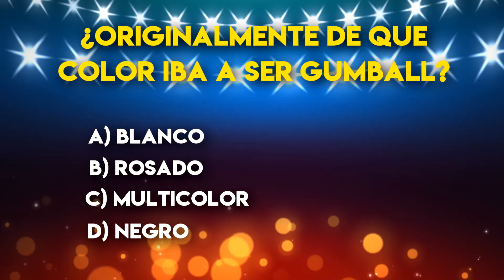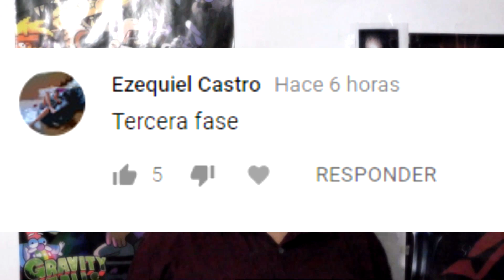DONALD TRUMP vs El Increible Mundo de Gumball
Él increible mundo de gumball ha hecho bromas con muchas cosas de la actualidad  , como por ejemplo la gente políticamente correcta de Internet qué cree que ser solidario es ganar una discusión a cualquier costo pero por lejos la vez qué cruzaron la linea fue cuando hicieron un capitulo en él qué hacen  sátira de donald trump poniendolo como un tipo ambicioso que con tal de conseguir lo qué quiere no le importa lo qué le pase a los habitantes de elmore, algo nada alejado de la realidad con él tema de su racismo contra nosotros los mexicanos , y no digo que se hayan pasado de la raya por qué no sea cierto, si no por qué de verdad se arriesgaron bastante haciendo este tipo de parodia sabido que así como es y con todo el.poder que tiene actualmente puede hacer lo qué sea para vengarse y eso sin duda es de aplaudir .

trivia inoportuna sin sentido !!! contesta esta trivia en los comentarios y estarás participando para ganarte un saludo en el proximo video (la respuesta está al final del video pero no se vale hacer trampa ) :

¿Originalmente de qué color seria Gumball de Él increble mundo de Gumball?

a) Blanco
b)Rosado
c) multicolor
d)Negro

Él episodio en cuestión se llama él fastidio y  trata de que los habitantes de elmore ya están hartos de la familia watterson y han decidido decidido que ya es hora de que se vayan de la ciudad ,el encargado de darles la noticia sera él acalde qué  evidentemente es la parodia de donald trump , es asi como nuestra familia favorita de la caricaturas se encargan de ser ejemplares y quedar bien con los ciudadanos , sin embargo la verdadera intención del trompas , digo del alcalde, era deshacerse de ellos para poder comprar muy barato y luego  vender el terreno para beneficiar  a  unos cuantos accionistas, y como prácticamente todos los habitantes le deben al banco seria muy fácil poder deshacerse de ellos , sin embargo los watterson se enteran y deciden volver a hacer desastres , la verdad exagerando un poco , pero sea como sea logran su cometido y el precio de elmore baja drásticamente claro volviéndose a ganar el odio de sus vecinos sin saber  qué acaban de ser salvados.
Bueno recientemente él trompas se quejo mediante twitter diciendo lo siguiente
Cartoon network un falso canal infantil, decidió retratarse muy mal en uno se sus show , triste.
Desde aquí nos alegramos que el mensaje haya llegado fuerte y claro hasta él trompas y lo bueno es que él increible mundo de gumball no se detuvo ahí y reciente sacaron otro episodio donde lo vuelven  parodiar (poner reseña ) aunque ahora sin atacar directamente y solo poniendo en un fragmento corto .

Creo que ya era hora de que un show de cartoon network se atreviera a hablar de esto directamente y como no podra ser de otra forma nos alegramos de que haya vuelto a ser él increible mundo de gumball.

y la respuesta de la trivia sin sentido es …
Negro : si amigos en un inicio gumball seria de color negro y esto por qué los gatos negros representan la mala suerte y este personaje tendra demacida mala suerte , auqnque bueno lo de la mala suerte se conservo ,de hecho una vez qué se habia decidio qué seria de color azul , tambien se varajo la posibilidad qué fuera un perro en vez de un gato .

y ahora los ganadores de los saludos del anterior video !

De verdad espero que él video te aya gustado , si fue regalame un suculento like y no te olvides de suscribirte y activar la campanita si aun no lo has hecho , para que no te pierdas ninguna noticia o contenido relacionado a la animación, yo soy Jega y nos vemos en un proximo video Chao!